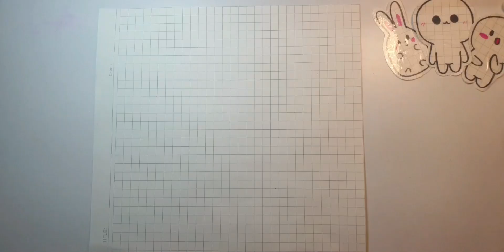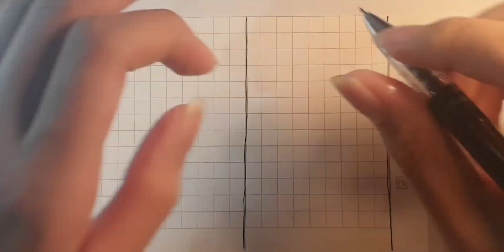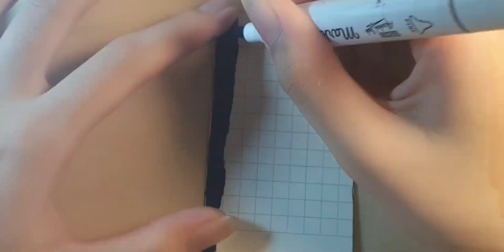Tự Làm Bộ Hình Dán Thời Trang Icon |Make Fashion Stickers | DIY, Handmade ,Homemade Fashion Stickers